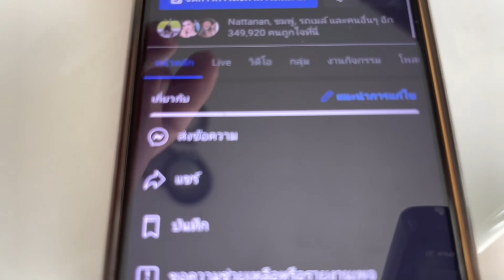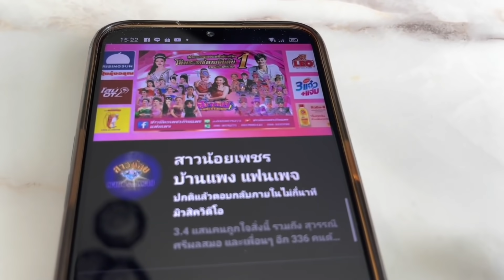ยายแหลมแทบร้องไห้ !!! หนุ่มโจเซอร์ไพรส์วันเกิดจนได้เรื่อง ...